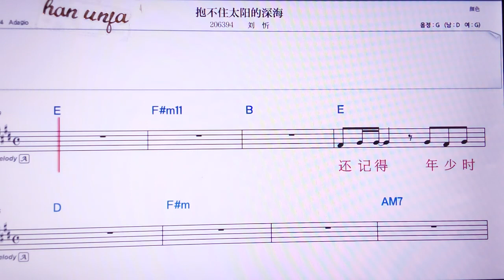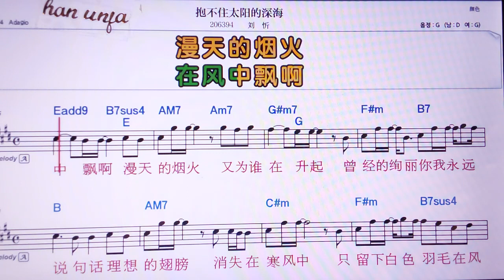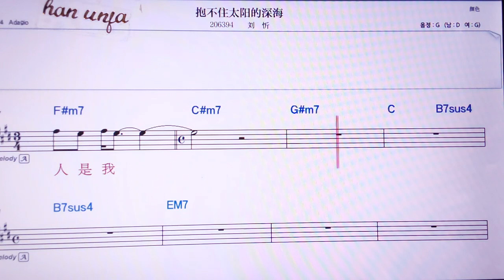💖빠오부쭈타이양더썬하이/리유씬 👍MR,노래방, 가라오케, 악보, 코드, 가사 ,Karaoke,반주